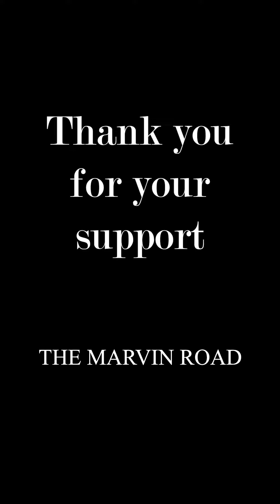The Marvin Road - Dancing In The Summer Rain (Snippet)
Music & Lyrics by The Marvin Road (Vini Gomes & Marle Martens)